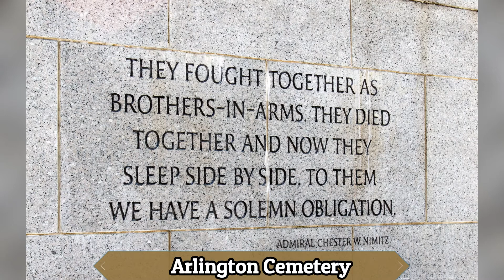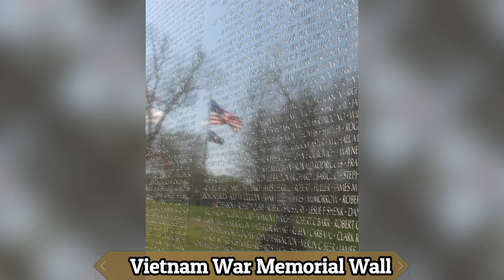JFK - Shattered Dreams || Relaxing Music || Relaxing Cinema || Educational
Insight into  US President John F. Kennedy's desires presented in a relaxing atmosphere through his inauguration speech, while visiting sights of Washington D.C. See main attractions as The White House, US Supreme Court Building, Arlington Cemetery,  War Memorials, etc.